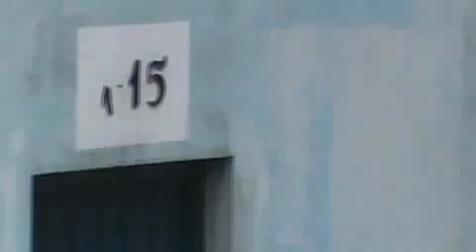VPR DN 18 06111012 R Particular Timão 115 Buraco na via